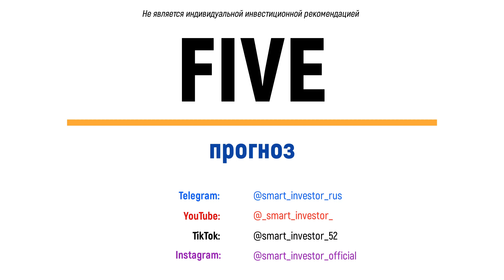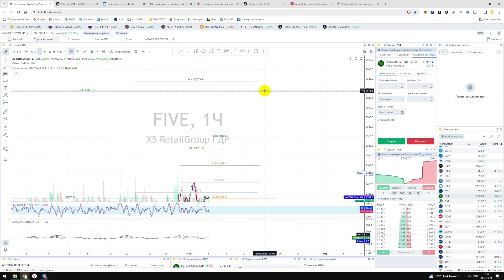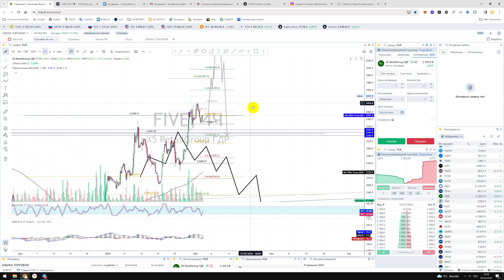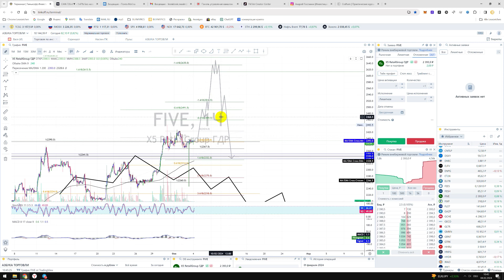Прогноз цены на акции X5 RetailGroup ГДР FIVE / Куда пойдёт цена? / По какой цене купить продать?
всё самое свежее в первую очередь в телеграмм канале

Запущены шесть разных каналов:
1️⃣ АЗБУКА ТОРГОВЛИ — с чего начинается биржа? Как в школе разбираемся с торговлей на бирже от "А" до "Я" (обучение в качестве видео контента + скриншоты + квартальный видео-стрим) — подходит женщинам и мужчинам, которые о бирже слышали только негативное.

2️⃣ АЗБУКА ГРАФИКА — что такое график цены, как по графику понять движение цены в будущем, настройки, секреты торговли, и многое другое для роста портфеля (обучение в качестве видео контента + скриншоты + квартальный видео-стрим) — подходит женщинам и мужчинам, которые поняли, что без практического обучения портфель не увеличишь

3️⃣ ПРОГНОЗЫ — прогнозы по всем возможным активам которые торгуются на биржах (прогнозы 2023 + 2024 года + видео контент + скриншоты (акции, валюта, крипто, металлы, индексы) — подходит женщинам и мужчинам, которые следят за моими прогнозами больше 3-6 месяцев, понимают их и самостоятельно покупают/продают активы.

4️⃣ СИГНАЛЫ — публикую покупки и продажи активов (сигналы на покупку + продажу акций РФ + дополнительные идеи на покупку в лонг + максимальный профит. исключительно космический рынок РФ. иногда акции США. иногда акции Китая) — подходит женщинам и мужчинам, которые следят за моими прогнозами больше 3-6 месяцев, понимают их, но нет времени следить за рынком и доверяют моим действиям.

5️⃣ _SMART_INVESTOR_ — ТЕЛЕГРАММ КАНАЛ — Инвестиции для новичков и трейдеров — общедоступный канал на русском языке

6️⃣ _SMART_INVESTOR_ — ТЕЛЕГРАММ КАНАЛ — Prognosen — Aktien, Metalle, Krypto, Währung, Index — общедоступный канал на немецком языке

Пробных периудов на канале не предлагаем!

💎 Только инвестирование
💎 иногда интрадей
💎 публичный портфель